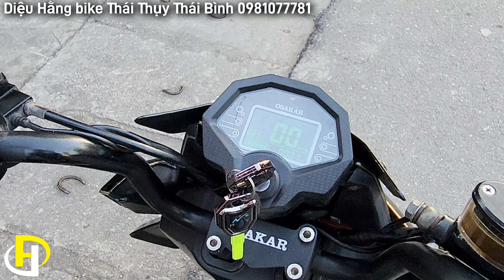5 xe xmen cũ đáng mua giá chỉ từ 6tr200k